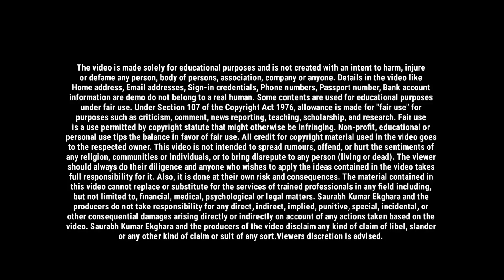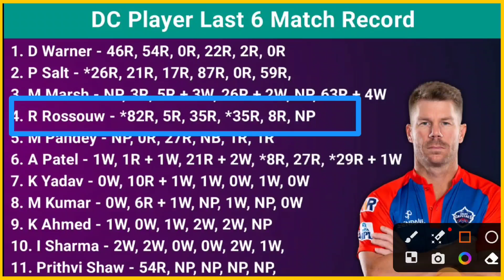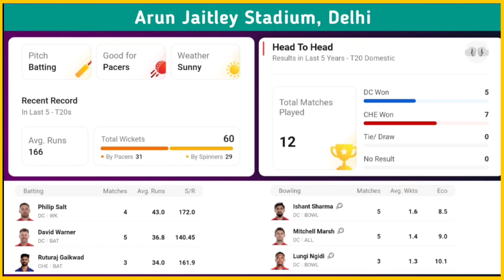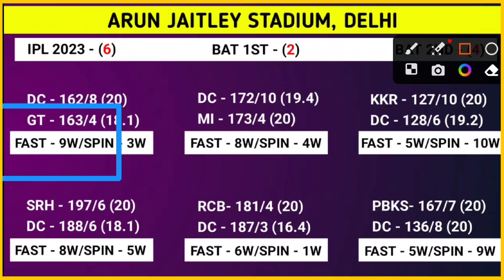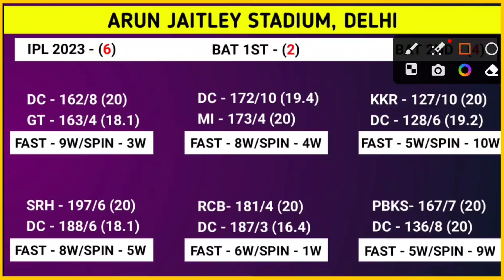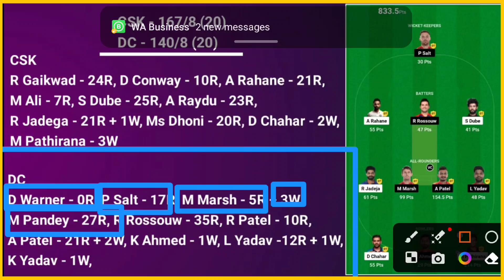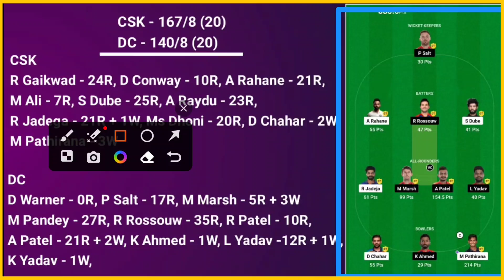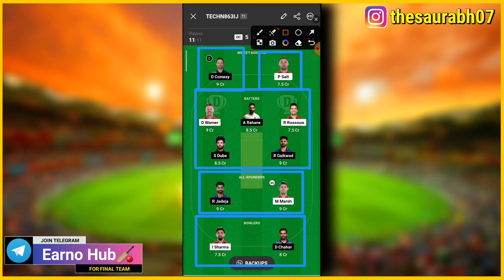DC vs CSK Dream11 Predication | CHE vs DC Dream11 Team Predication | Delhi vs Chennai Dream11 Team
Delhi Capitals vs Chennai Super Kings 67th T20 Match Predication
Delhi Capitals vs Chennai Super Kings Match Pitch Report
Delhi Capitals vs Chennai Super Kings dream11 Team
Delhi Capitals vs Chennai Super Kings dream team predication
DC vs CSK Dream11 Team Predication
DC vs CSK dream11
DC vs CSK dream11 team
DC vs CSK D11 predication
DC vs CSK Dream 11 Team Predication
DC vs CHE dream11
KKR vs LSG dream11 Team Predication
DC vs CSK dream11 predication
DC vs CSK dream11 fantasy
DC vs CSK dream11 team today
DC vs CSK IPL 67th Match
DC vs CSK playing11
CSK vs DC dream11 predication today
CSK vs DC match predication
CSK vs DC dream dream11 team
Chennai Super Kings vs Delhi Capitals dream11 team predication
Chennai Super Kings vs Delhi Capitals Match
Chennai Super Kings vs Delhi Capitals dream11
Chennai Super Kings vs Delhi Capitals dream11 predication
Chennai Super Kings vs Delhi Capitals dream11 Team
Chennai Super Kings vs Delhi Capitals
Delhi Capitals vs Delhi Capitals dream11 Grand League team
Chennai Super Kings vs Delhi Capitals  dream11 predication today
Delhi Capitals vs Chennai Super Kings Premier League 2023 dream11 predication
Delhi Capitals vs Chennai Super Kings dream11 team today
Delhi Capitals vs Chennai Super Kings Indians T20 dream11 team Predication
Delhi Capitals vs Chennai Super Kings dream11
Delhi Capitals vs Chennai Super Kings
csk vs dc
csk vs dc dream11
csk vs dc dream11 prediction
csk vs dc dream11 team
csk vs dc playing 11
csk vs dc match prediction
csk vs dc prediction
csk vs dc team news
csk vs dc 2023
csk vs dc dream11 today
csk vs dc dream11 prediction today
csk vs dc dream11 team today
csk vs dc playing 11 2023
csk vs dc match prediction today
csk vs dc prediction today
csk vs dc team news 2023
csk vs dc team news today
csk vs dc match prediction 2023
csk vs dc prediction 2023
csk vs dc pitch report

dream11
dream11 team
dream11 prediction
dream11 today
fcg
dream11 tips
dream11 tricks
dream11 winner
fantasy team
fantasy sports
dream11 today team
dream11 app
cricinformer
stats guru ji
fantasy counsel
somesh thakre
kumar508
peeyush sharma
vu sport
aakash chopra
jatin sapru
rj raunac
dream11 hacked
dream11 fake,dream11 fraud
dream11 withdrawal
dream11 winners
dream11 backup
cricket live
cricket highlights
cricket match
cricket shorts
cricket prediction
ipl
ipl 2023
ipl news
ipl live
ipl 2023 live
ipl highlights